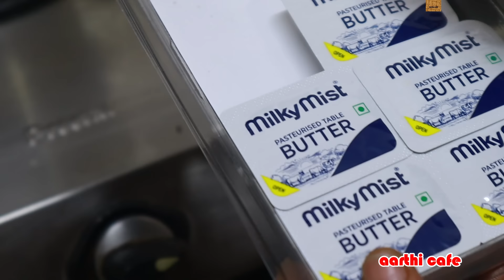Vlog | Evening Vlog | சுட்டெரிக்கும் வெயில் | பசங்க ?? Mess சாப்பாடு | Purchase !! Dinner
Vlog  | Evening Vlog | சுட்டெரிக்கும் வெயில் |  பசங்க ??  Mess சாப்பாடு | Purchase !!  Dinner | aarthi cafe